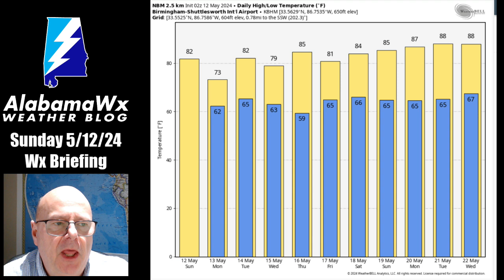Happy Mothers' day Edition of the AlabamaWX Weather Briefing Video for 5/12/24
Clouds will be in creasing across Alabama today, but rain should hold off until after dark across North and Central parts of the state.